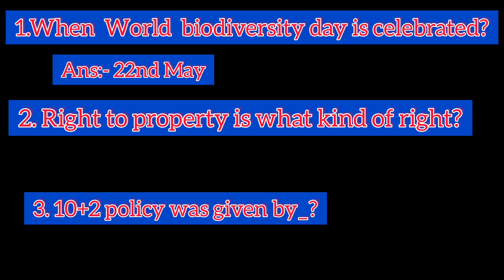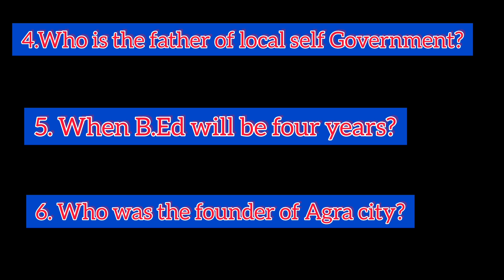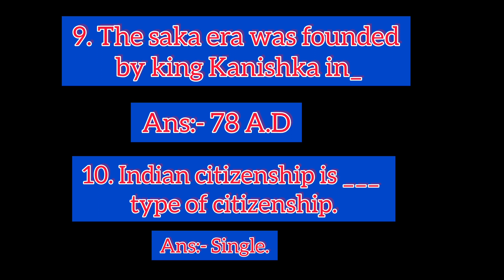GU B.Ed Entrance Previous Year GK Question Answer| B.Ed Entrance 2023| Gauhati University